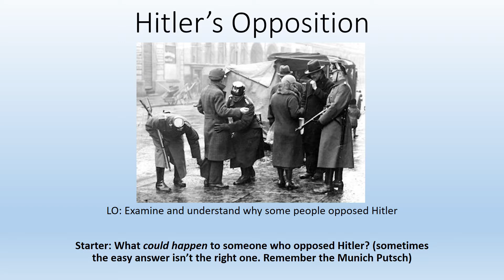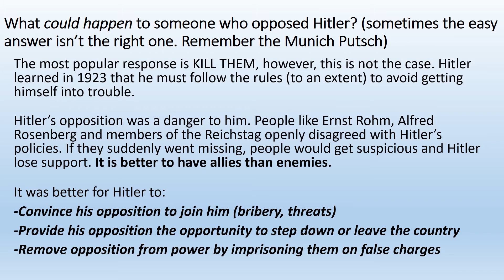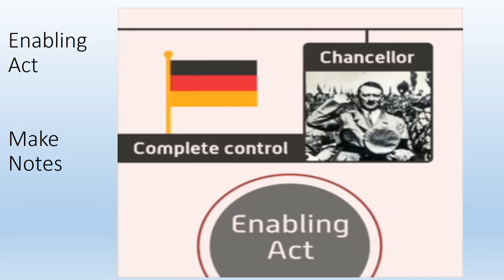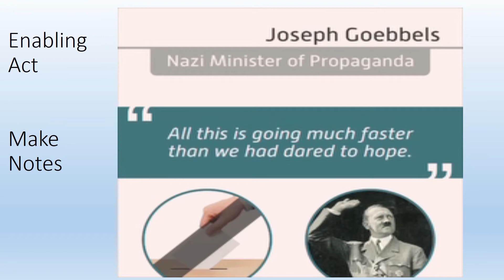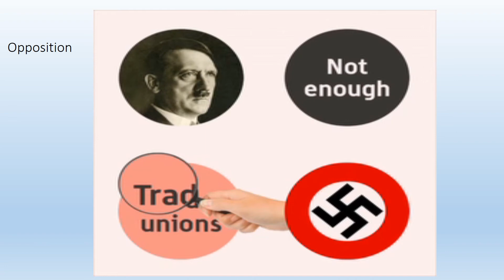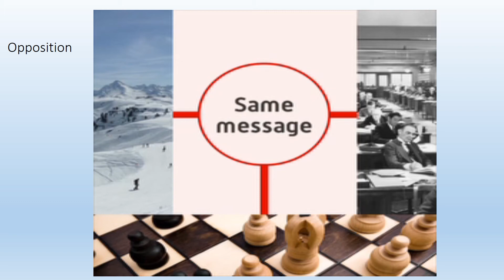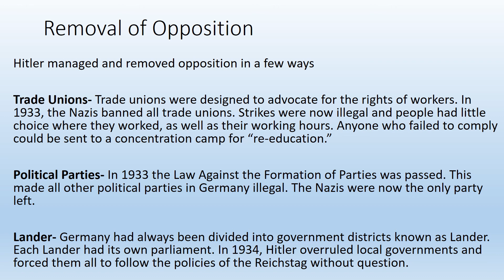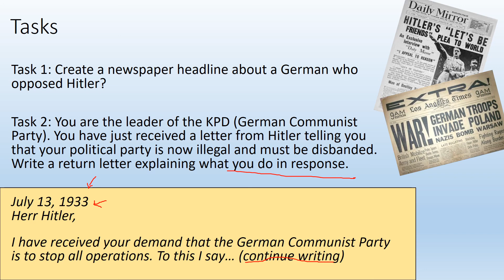Germany Unit 4- Lesson 3- Hitler's Opposition